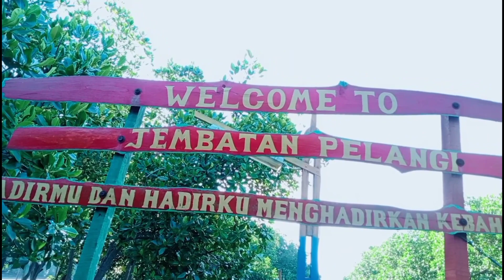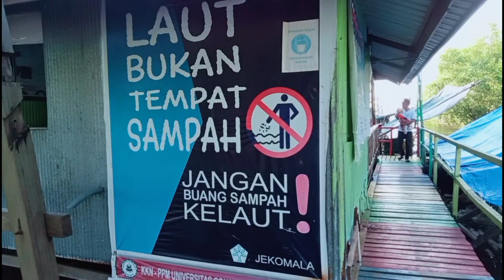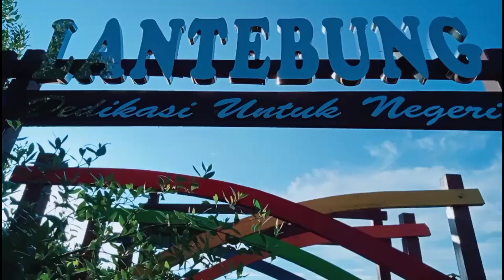Wisata hutan Mangrove lantebung MAKASSAR || Tempat yang pas buat nikmati sunset